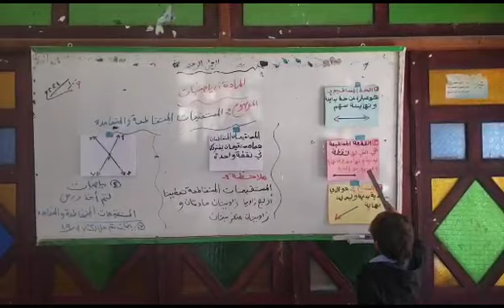المعلم الصغير مع الطالب الياس العلفي في الصف الرابع ب مادة الرياضيات مع أ/احلام جمعان-فرع التحرير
‏فيديو من اعقل مجنونه